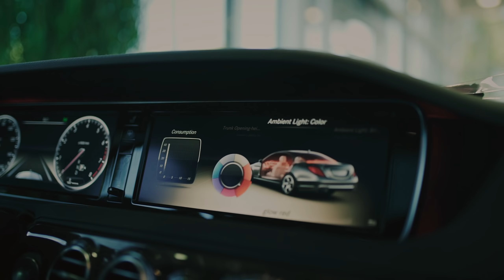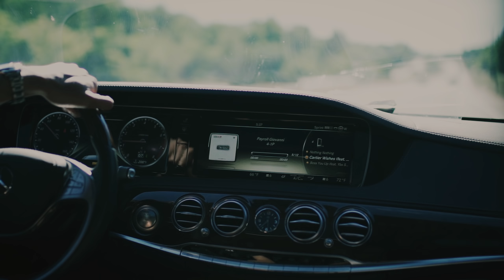Freshcobar Picks Up His New $100,000 Benz (Shot by @JerryPHD)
Doughboyz Cashout: Freshcobar Picks Up His New $100,000 Benz (Shot by @JerryPHD)